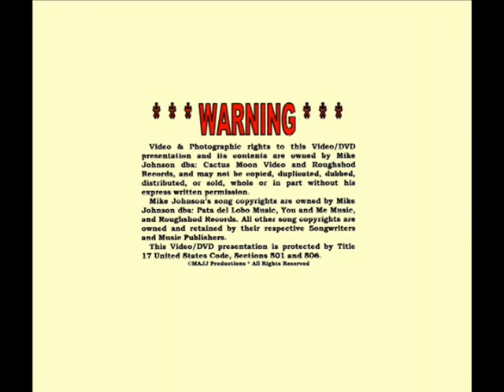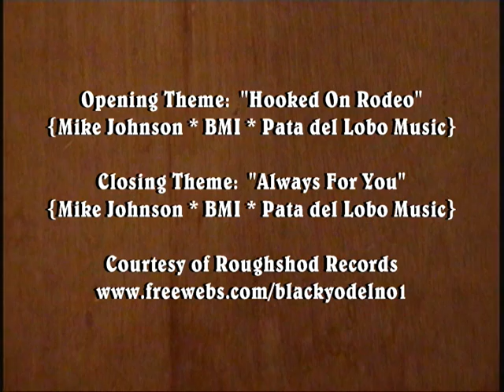Buddy Goins: 5 August 1997 Bluegrass Inn, Nashville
5 August 1997, Buddy Goins was another popular Bluegrass Inn regular.

*** This video was filmed and edited by Mike Johnson, Country Music's No.1 Black Yodeler. He recorded in Nashville from 1981 to 1988, starting at Globe Studio, and continued recording at Champ Studio, owned by Jim Stanton, founder of Rich-R-Tone Records. He has written over 1200 songs, including over 150 yodeling songs, and has over 200 songs in his BMI catalog which have been airing internationally on Independent Country Radio Stations since 1982.

1 September 2002: Mike was inducted into America's Old Time Country Music Hall of Fame by the National Traditional Country Music Association.

September 2006: Mike's "Yeah I'm a Cowboy" is one of the 18 songs on Bart Plantenga's "Rough Guide to Yodel" CD released by the World Music Network in London, England. Plantenga is the author of the 2004 best seller, "Yodel-Ay-Eee-Oooo, the Secret History of Yodeling Around the World" and Mike Johnson is featured on page 30 in his follow-up book, "Yodel In HiFi" published in December 2012.

26 April 2007: the Library of Congress acquired 114 of Mike's yodeling songs, 3-CDs, 1-DVD of performances, and a detailed music biography & discography for their Recorded Sound Reference Center's collection.

17 July 2009: Library of Congress acquired the Mike Johnson Song Folio [22-sheet music arrangements] for its Recording Arts Reading Room Collection.

13 March 2010: Roughshod Records released its 40th CD "Mike Johnson Live at Tucson Café [1982] and Southwest Tavern [1983].

23 December 2011: Library of Congress Motion Picture & Television Broadcasting Division acquired 16 DVDs of Mike Johnson performances for their Moving Images Collection. ***

13 August 2012: Roughshod Records released its 41st CD "Livin' Lost Love on the Jukebox Again" & "The Heartaches Are Callin'."

14 November 2012: Roughshod Records released its 42nd CD "Back Home Again" & "The Holy River" [CD Single] featuring its new recording artist James Adelsberger.

7 January 2013: Library of Congress acquired a copy of Mike Johnson's 390 page "I Just Wanted to be a Songwriter, a Mike Johnson Music Anthology" for their Performing Arts Reading Room collection.